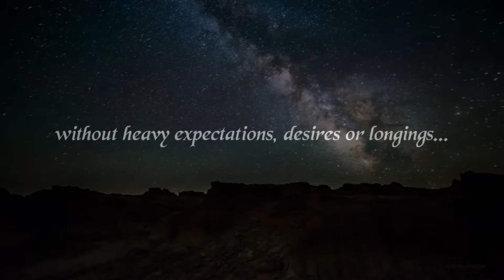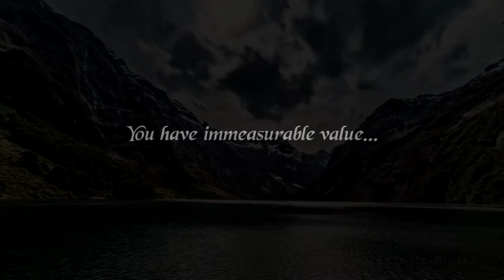La Musica de los Dioses | Voice of the Heart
The purpose of this project is to expose humanity to the power of the 432 Hz natural frequency, so that they can experience something that they were made to forget on purpose not too long ago. This music balances us out and connects us with each other, the earth, and all of its inhabitants. In contrast, 440 Hz frequency tuning was created and imposed in order to divide us and to make sure that we're constantly in the state of tension and disharmony. This is what 440 Hz music does to our cells and to our body when we're in the presence of these vibrations and this is why it was created. It is a form of mind control; and it was so cleverly done that so many of us don't know about it.

Being in tune with this universal frequency is an integral part of us being part of nature. The benefits of being tuned into the correct vibration are tremendous, from healing our DNA, ailments and even getting healthier. Shamans and even other religions use the 432Hz tone in their songs, during the Ayahuasca healing ceremony. Even the Tibetan singing bowl is tuned to 432Hz along with a lot of other ancient instruments which have been tuned to this natural vibrational frequency. I’ve put in a link in case you would like to know more about healing with 432 Hz.

NEGACIÓN DE COPYRIGHT: Mi única contribución a esta pista musical fue  convertirla a la afinación A = 432 Hz. El artista y el título de esta pista musical se indican  en el propio vídeo . El propósito de la publicación de este video en un formato = 432 Hz sintonizado  es para propósitos educativos solamente. Es informar,  sanar, y para ayudar a la humanidad a experimentar y conocer la verdad y los efectos de la frecuencia de sintonía Hz A = 432. Si el artista original de la pista musical en este video no desea su música en este video, por favor comunicame a , y acabo con el vídeo lo antes posible.

El objetivo de este proyecto es exponer a la humanidad a la potencia de la frecuencia natural de 432 Hz, para que puedan experimentar algo que  hicieron olvidar a propósito no hace mucho tiempo. Esta música nos equilibra y nos conecta entre sí, la tierra, y todos sus habitantes. Por el contrario, 440 Hz  frecuencia de sintonía fue creada e impuesta con el fin de dividirnos, y para asegurarse de que estemos constantemente en el estado de tensión y  falta de armonía. Esto es lo que la música 440 Hz hace.. que nuestras células y nuestro cuerpo cuando estamos en la presencia de estas vibraciones y es por eso que se creó. Es una forma de control mental; y fue hecho con tanta habilidad que muchos de nosotros no sabe sobre él.